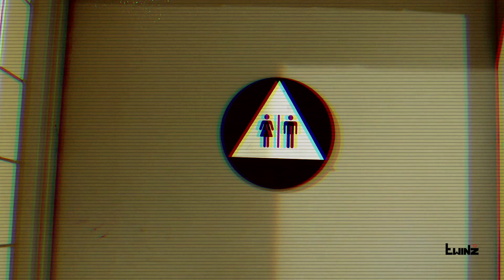BATHROOM SCARE PRANK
Sorry for not uploading you guys since the twins moved back to Washington i have been working a normal 9 to 5 but i hope u enjoy this bathroom scare prank i made for my buddies new movie AWAKEN THE SHADOWMAN. you can pre order it at